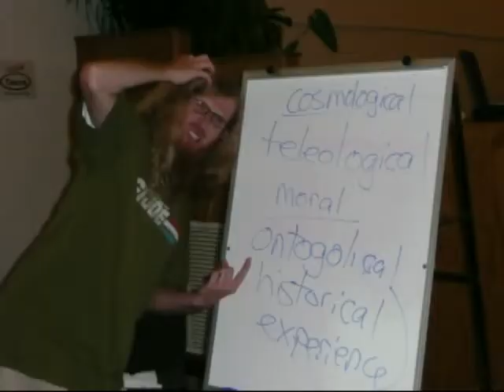Day 5 Inferno 3 preview with Joe Gross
Joe Gross shows us what to expect out of Day 5 of FLAME Inferno 3 August 2010